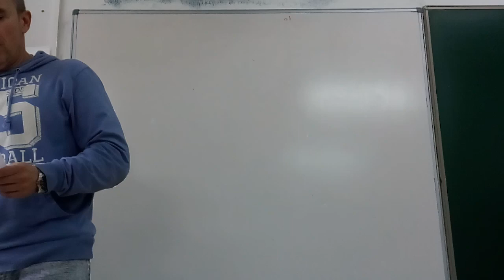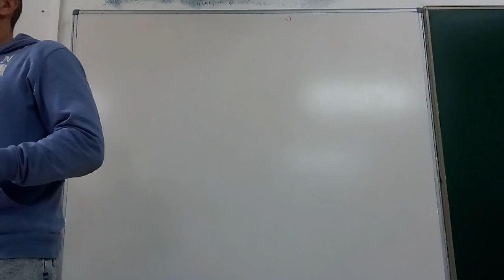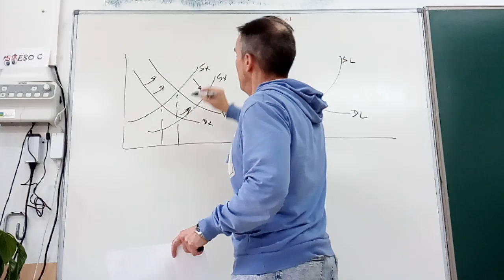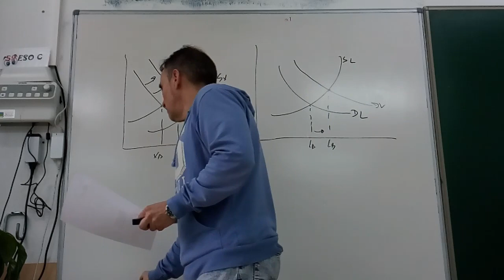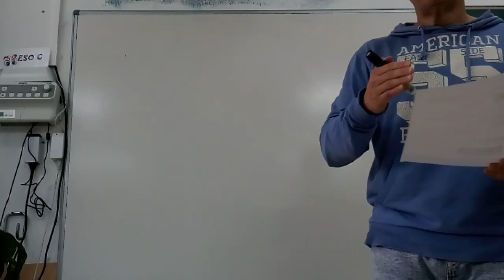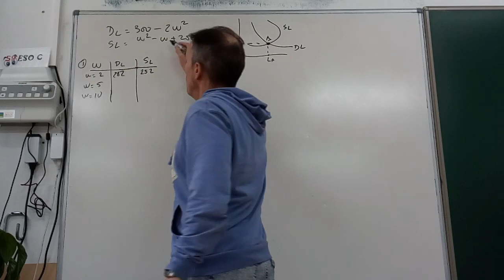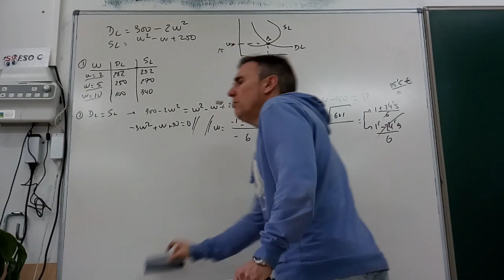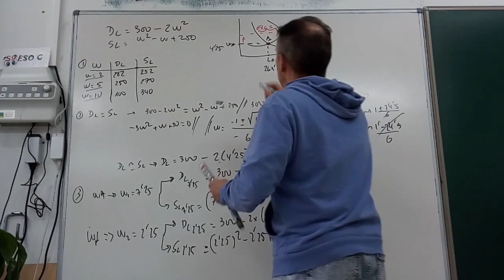Resolución primer parcial segunda evaluación de Economía primero de bachillerato. Curso 2019-2020